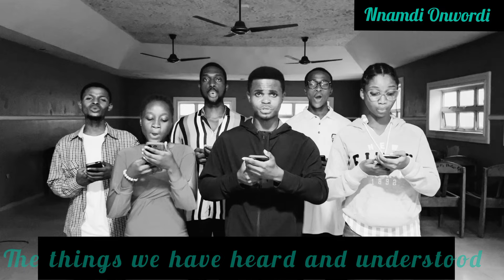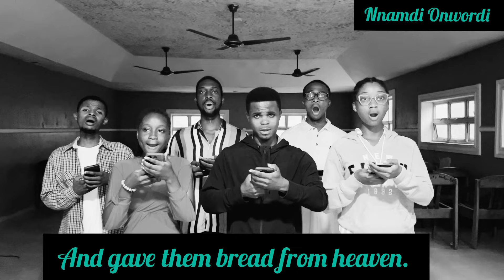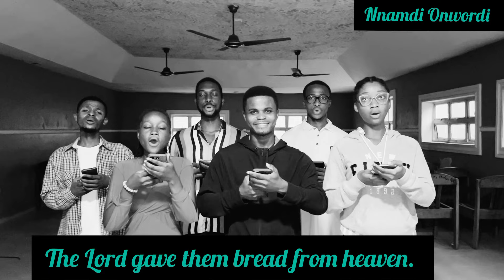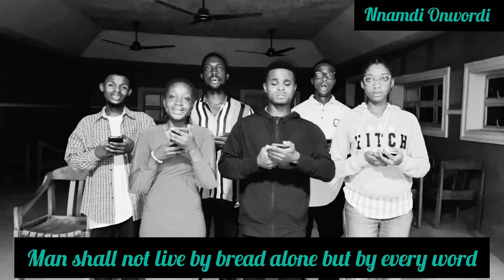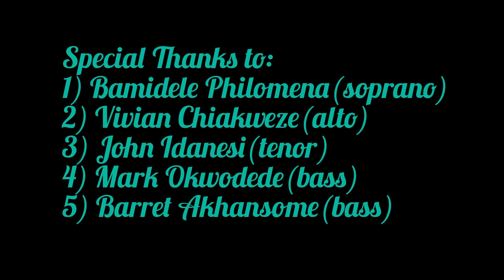The Lord Gave Them Bread from Heaven 🍞 Catholic Responsorial Psalm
Our cantor, a seasoned bass baritone; Mr. Augustine Amadi, choirmaster of St. Albert Choir UNIBEN soulfully composed and leads in the proclamation of God's goodness in the responsory: “The Lord Gave Them Bread from Heaven.” I leave you to meditate on these beautiful words of the book of psalms.